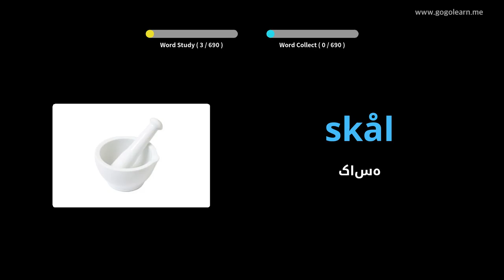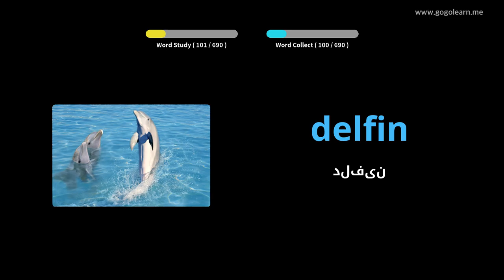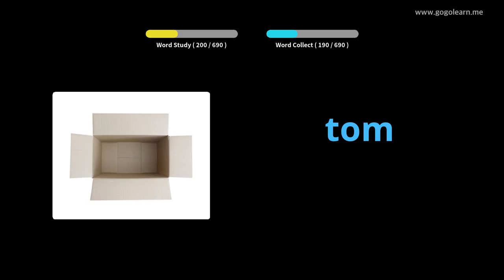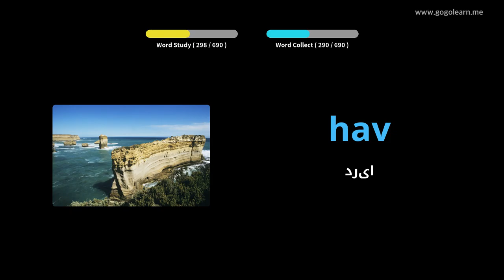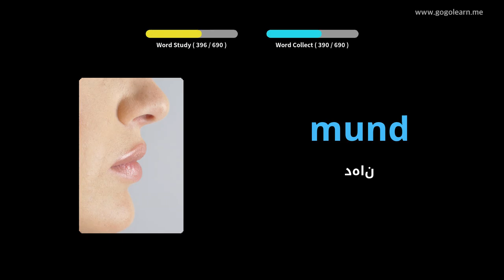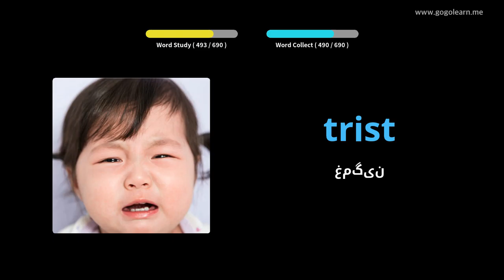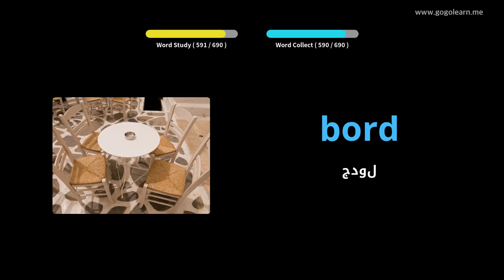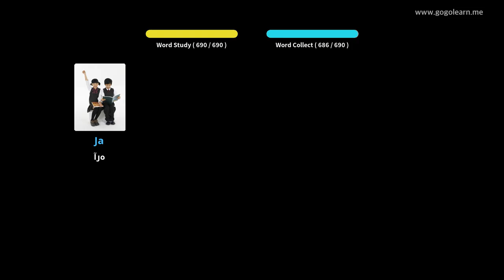کودکان واژگان دانمارکی |Golearn